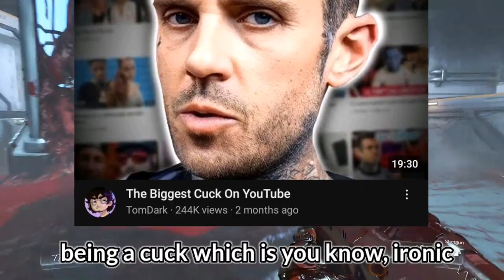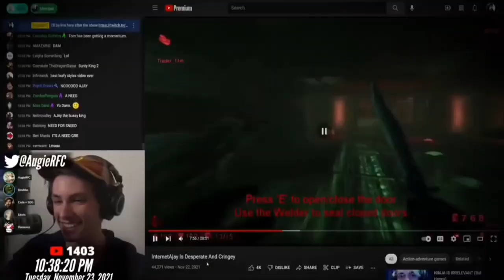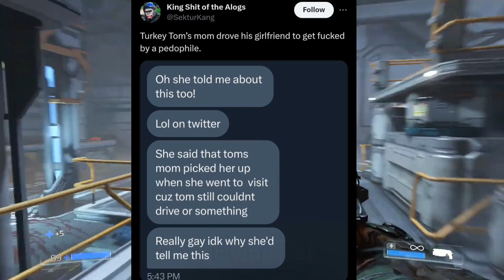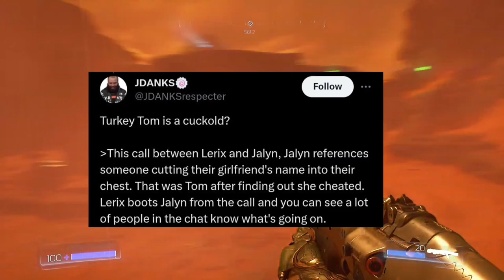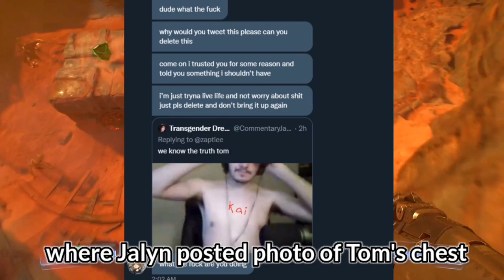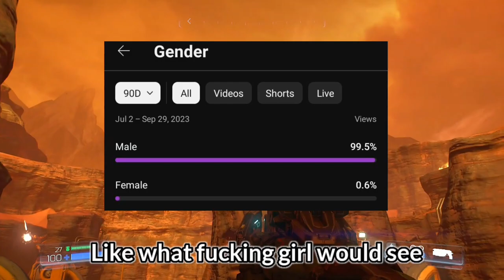TURKEY TOM ALLEGATIONS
Talking about the Turkey Tom allegations about coming back to girlfriend after she cheated on him